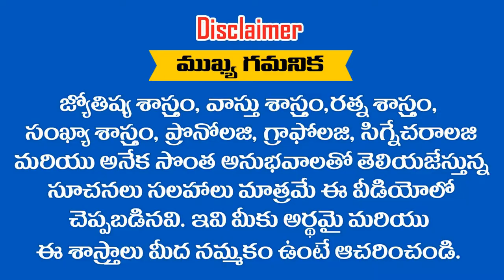" మిథున రాశి " వారికీ ఈ సంవత్సరం ఉద్యోగం ఖాయం || RAMM KRISH NIHAN